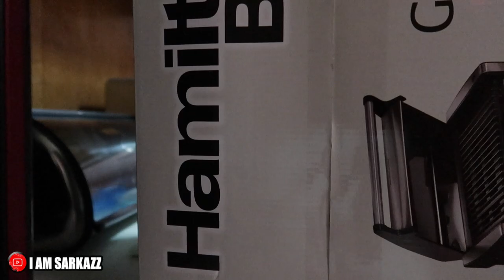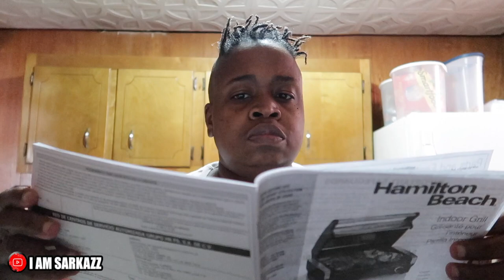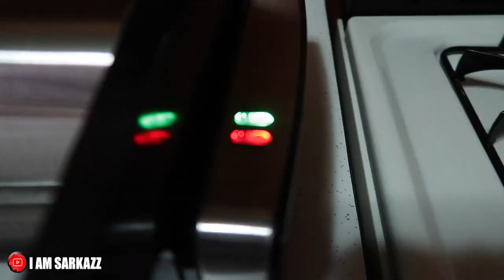Hamilton Beach Electric Indoor Searing Grill